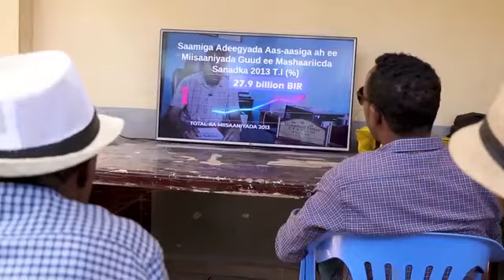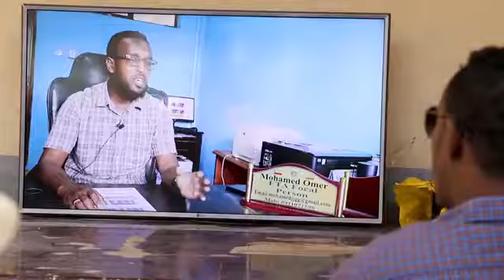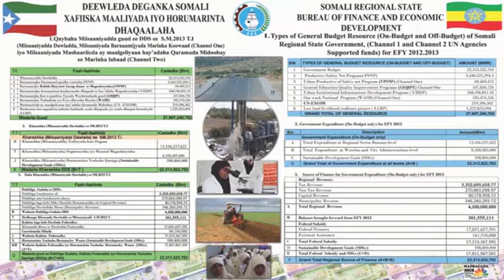soorana iyo jawaan lacagta dadka tuulada ku nool ha loo qaybiyo